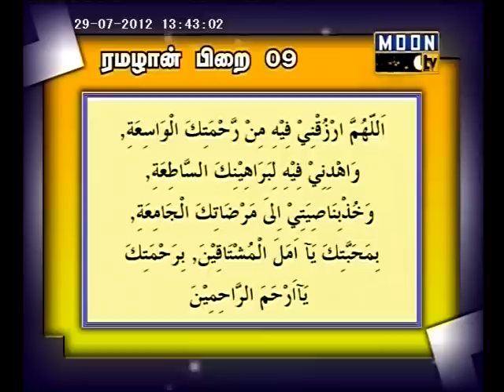ரமலான் 9 ம் நாள் துஆ --Ramalan 9th Day Dua